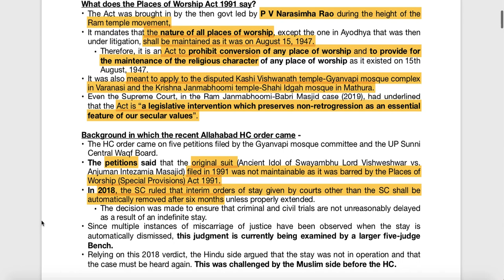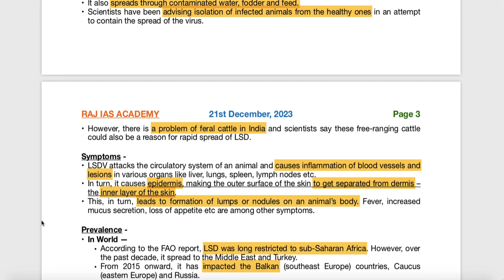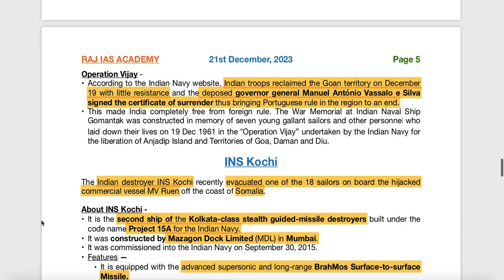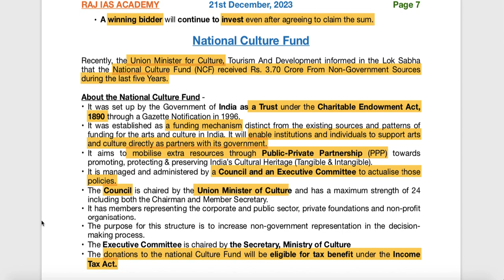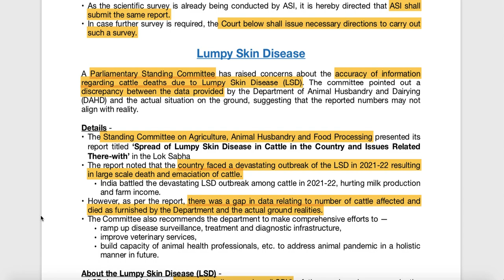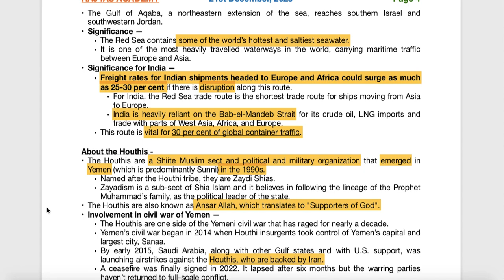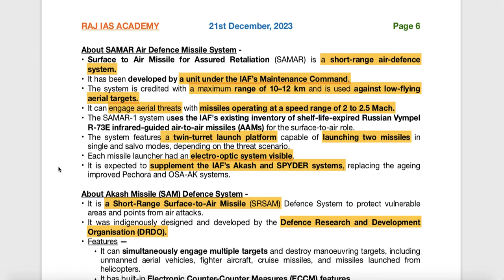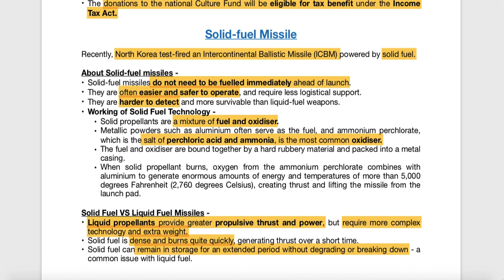21st December - Prelims Booster - Current Affairs | UPSC | IAS | IAS 2024 (Hindi + English)